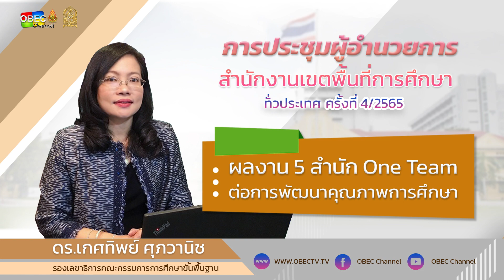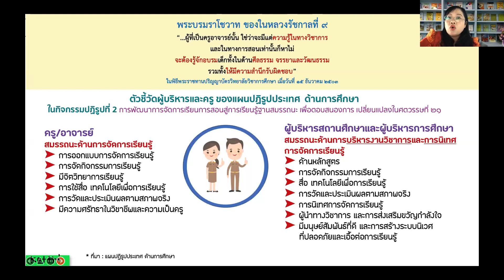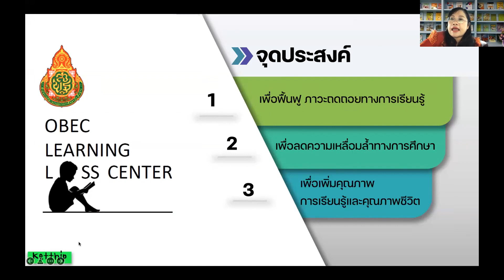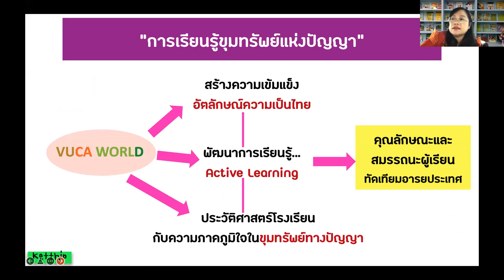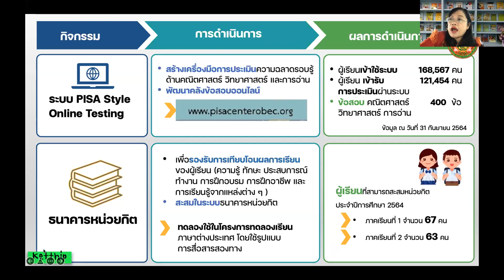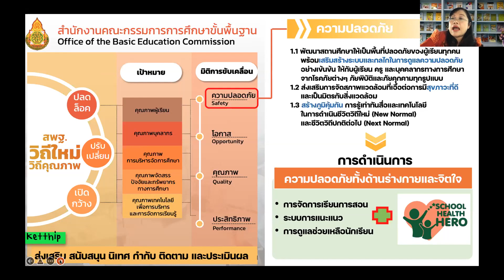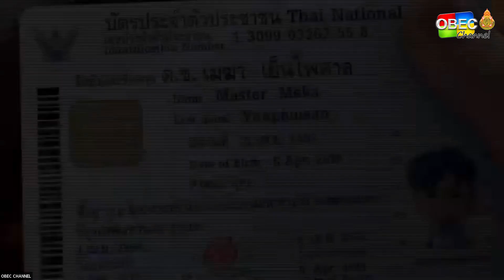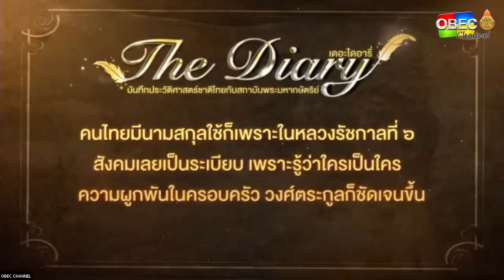6.ผลงาน 5 สำนัก One Team ต่อการพัฒนาคุณภาพการศึกษา โดย รองเลขาธิการ กพฐ.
ผลงาน 5 สำนัก One Team ต่อการพัฒนาคุณภาพการศึกษา

โดย ดร.เกศทิพย์ ศุภวานิช รองเลขาธิการ กพฐ.

ประชุมผู้อำนวยการเขตพื้นที่การศึกษาทั่วประเทศ ครั้งที่ 4/2565